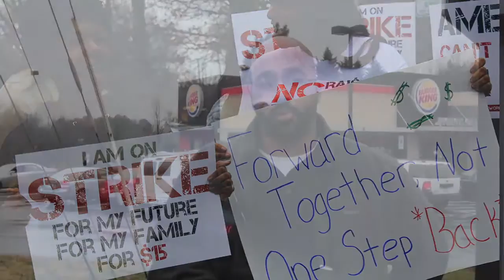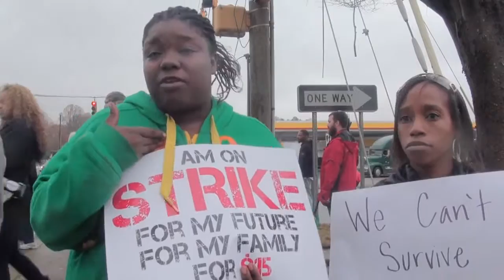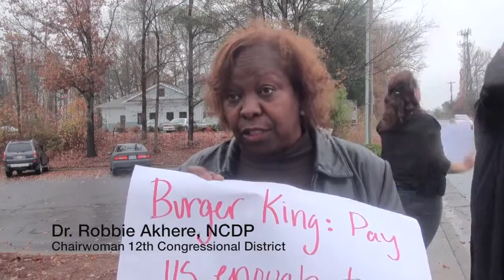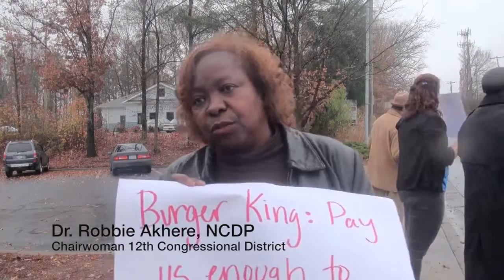Fast-food workers, activists demand higher wages at local protest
InTheseStreets.com VIDEO || Fri, Dec 6, 2013 fast-food workers and activists gathered on street corners and in restaurants in over 100 cities across the U.S., asking for a higher minimum wage - a "livable wage." I spoke with some workers in Charlotte.